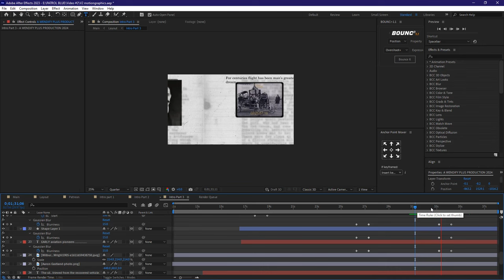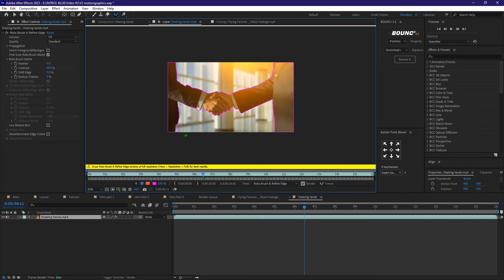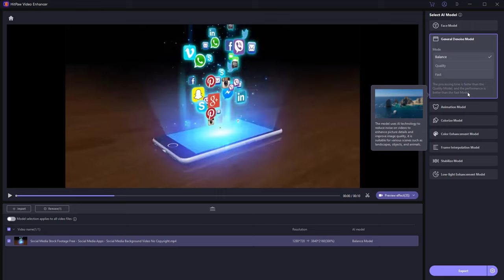Could this be the BEST Ai Tool for Editors?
HitPaw Video Enhancer is the best AI video quality enhancer to improve video quality automatically and incredibly. This Pro-Level video enhancement tool can increase video resolution to 4K, up to 8K, and is available to enhance video quality for any types with AI super-resolution models: General Denoise Model, Animation Model, Face Model, Colorize Model, Color Enhancement, Frame Interpolation Model, Stabilize Model...

MY WORKSTATION
Monitor: Dell P2418HT 1920X1080 60Hz (Touch Screen)
Laptop: HP Laptop 17-bs0xx
Processor: Core i7-7500U 4 Cores @2.7GHz
Memory: 8 GB x2 @2133MHz [16 GB]
GPU: Intel HD Graphics 620 – VRAM 128 MB
Mouse: Logitech MX Master 2S
Audio: FIFINE H8 3.5MM HEADPHONE
Microphone: FIFINE K678 Podcast Mic.

SOFTWARE:
Audio: Adobe Audition CC 2023
Graphics: Adobe Photoshop & Illustrator CC 2023
Video: Adobe After Effects, Premiere Pro & Media Encoder CC 2023
Screen recording: Camtasia recorder, 2019
Script writing: Microsoft Word, 2019
Operating System: Windows 10 Pro

Comment my name initials "NWC" if you've reached the bottom to confuse those who didn't.